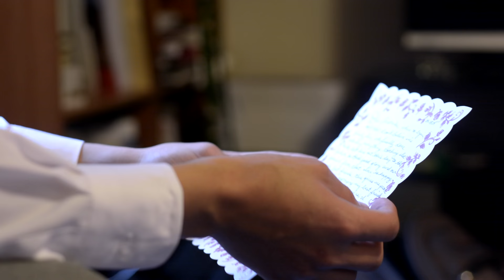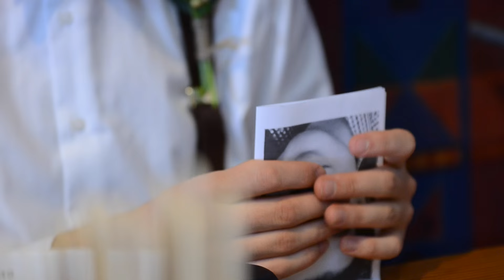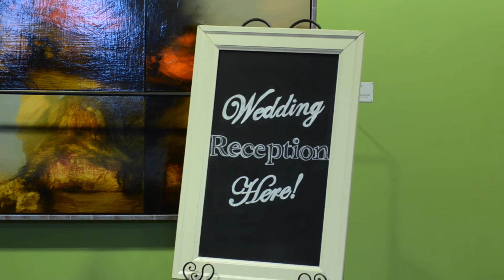Andrei & Angelina Wedding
Photography credit: Anastasia Bulanova Photography